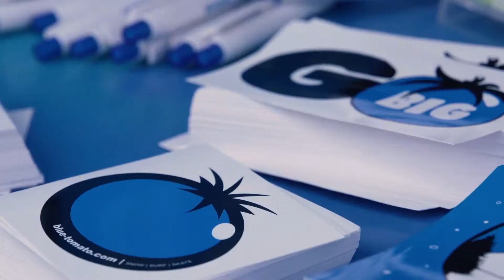Blue Tomato Plan P 2019 - Snowboard Teaser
On January 12, 2019, it’s time for some contest action again! At the Blue Tomato Plan P, international riders are competing over precious tour points on a sick setup. Those who get the judges to cheer will receive loads of goodies and plenty of cash!